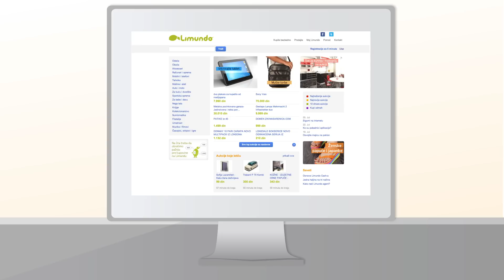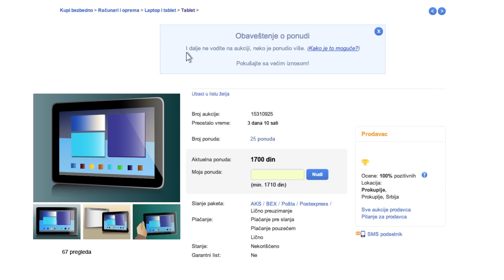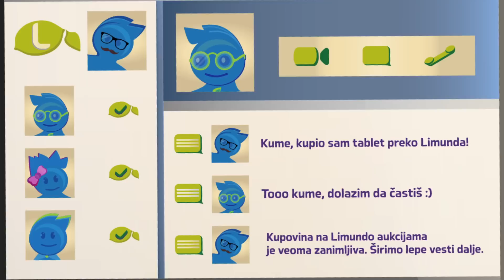Limundo kupovina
Kratko uputstvo o tome kako kupovati na Limundu. Limundo je kupovina putem aukcija. Detaljnije možete pročitati na našem blogu Ukoliko niste član Limunda, potrebno je da se pre kupovine registrujete putem ovog linka Registracija je besplatna i veoma jednostavna. Za sva dodatna pitanja, savete i novosti, pratite nas na Limundo Fejsbuk stranici ili kontaktirajte našu korisničku podršku koja je tu za vas od 8h -- 24h, 7 dana u nedelji.
Kupovina na Limundu je uživanje!